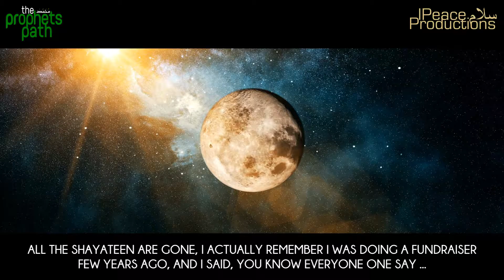The Devil And Ramadan!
السَّلاَمُ عَلَيْكُمْ وَرَحْمَةُ اللهِ وَبَرَكَاتُهُ
 Jazakallah Khair
If I have mistakenly uploaded any copyright material, please message us and we will take it down immediately.